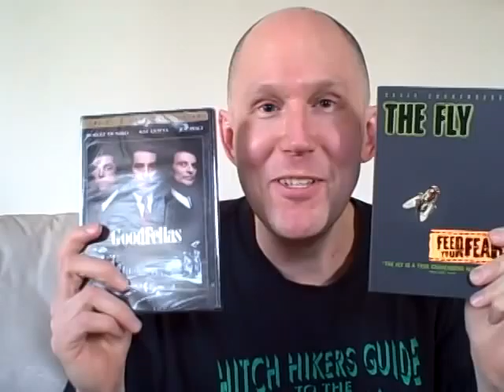GoodFellas, by Marty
Martin Scorsese's 1990 gangster epic, based on the the life story of Henry and Karen Hill.

Sorry, but vrosebhappy's video on Goodfellas is no longer available to watch.